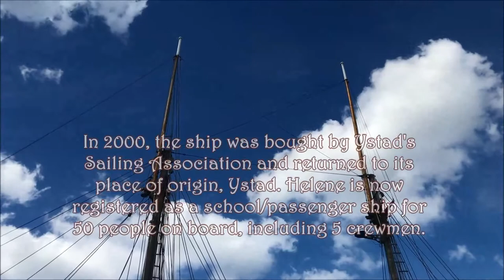Old Schooner from 1916 docks in port of Limhamn, Malmö, Sweden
The sailing ship Helene was built in 1916 as a schooner at Ystad Shipyard. In 2000, the ship was bought by Ystad's Sailing Association and returned to its place of origin, Ystad. Helene is now registered as a school/passenger ship for 50 people on board, including 5 crewmen.